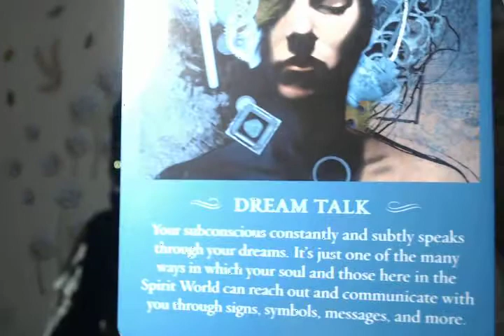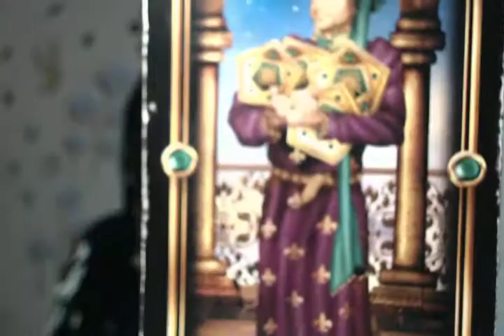Sagittarius "BIG BLESSINGS! February 2021 Spiritual Guidance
Communication is key this month for you to receive! Speak your truth and move towards the signs Spirit is showing you! You are blessed by getting out and about in your local community! Teach the kids and love what joy you bring them! God ALWAYS BLESSES Teachers!!! XOXO
Remember to type in your 1111 the opening of the spirit realm. That triggers the loa _ Law of Attraction. Repeat your affirmations: I Am Rich! I Am Wealthy! I Am Abundant Energy!

I do not sell the ecofriendly products I share information about. I share because my mother passed away from stage 4 lung cancer because of prolonged use of toxic products such as Clorox, Lysol, Pine Sol, Fabuloso, Comet, Ajax, Scrub Bubbles, Tide, Spic & Span, Mr. Clean - you name it, she used it much like many people do. She did not smoke nor was she around it. She ate right, she drank a ton of water. Study's show those products are linked directly to cancer and according to the 20 year lung study; using those products just 1/per week causes as much damage to your lungs as if you smoke 1 pack (20 cigarettes) every day of your life for 20 years. She and I (my family) began using safer healthier products from my shop club, 1 year before mom was diagnosed with lung cancer. It was divine intervention for us. I will be a lifetime shopper with my shopping club and I will always share what works for my family, because what the toxic home daly products (I used to buy off the shelf) did to my mother, had I known what I know now, I believe my mother would still be here. That should never ever happen to anyone.
I'd love for you to join us and even share your knowledge and wisdom in whole body health too!

Necole coined the term she teaches to millions all over the globe:
SGSC - Spiritually Guided Spiritual Communication. These are the electrical sensations, itching, numbing, crawling, burning, pulsating, tingling, and other varying levels and feelings you feel in, on, your skin, (scalp, arms, legs, etc). SGC is the way Spirit and our entire spiritual team communicate with us and provide our Spiritual Guidance.

Love & Blessings,
Necole Anre'V
XO